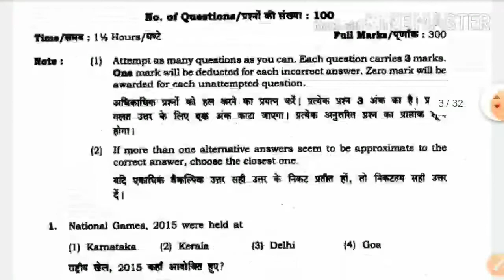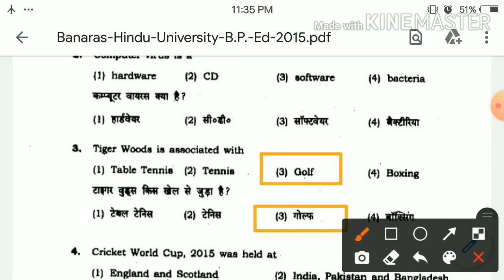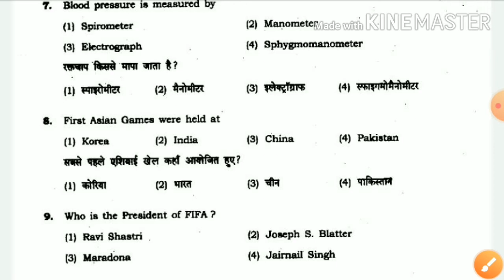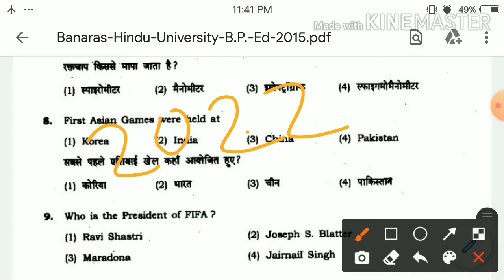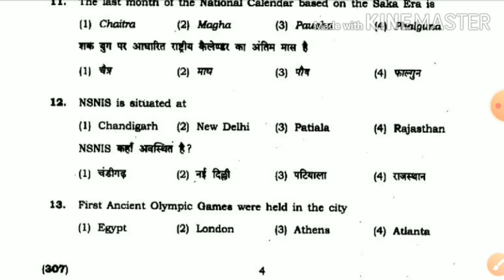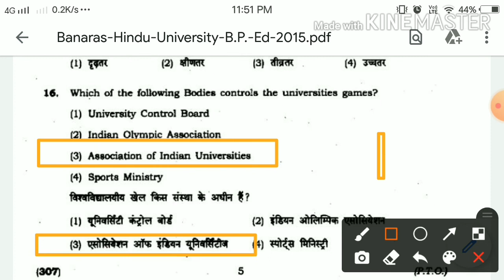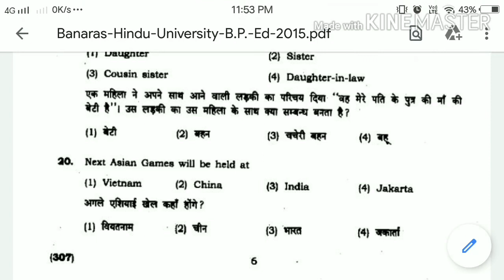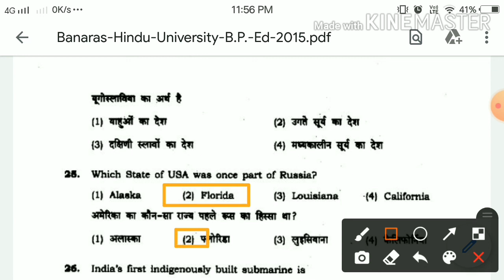BHU Question paper 2015 Part - 1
Physical Education MCQs for NVS/KVS/DSSSB/UP-TGT/PGT ParT -21 Any exam of PHYSICAL EDUCATION TEACHER

Hi. 👍. WELCOME TO MY YOU TUBE CHANNEL
PHYSICAL EDUCATION MCQ HUB. ❤❤❤❤❤❤

❤ ❤❤❤❤ Additional related  ❤❤❤❤❤
❤ Physical education
❤ Physical Education Mcqs Hub
 ❤ Anatomy and physiology in physical education
❤ nutrition and diet physical education
❤ yoga in physical education
❤ fitness and wellness physical education
❤ history of physical education
❤ NVS physical education
 ❤ KVS physical education
❤ Test and measurment  physical education
❤ Biomechanics  physical education
❤ physical education important Mcqs
❤ health physical education
❤ sports managment physical education
❤physical education phychology
❤ Statistics physical education
❤ sports training physical education
❤ Medicine physical education

❤ fitness club
❤  Sports field
❤  sports nutrition
 NVS/KVS PHYSIACL EDUCATION

❤  NVS physical education
❤ Dsssb physical education
❤ Haryana pti physical education
❤ Rajasthan pti physical education
❤ LT Grade teacher physical education
❤  Uttarakhand physical education
❤ utterperdesh ( UP) physical education

❤ sports massage
❤ Haryana India Also physical education
❤ sports injury
❤ Health care wealth

# NVS
UP-TGT
UP-PGT
# rajasthanpti

Shere. 💛💛💛💛💛💛💛